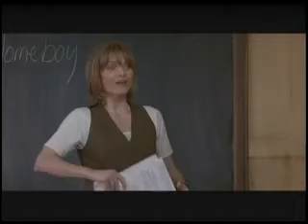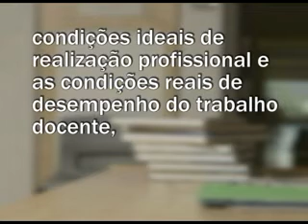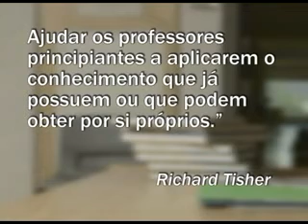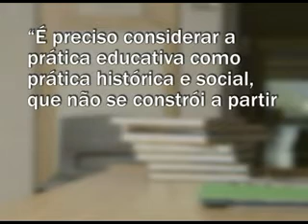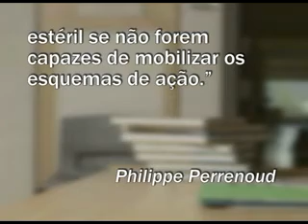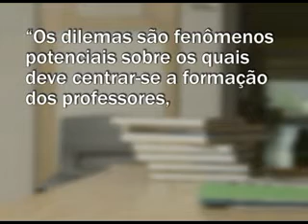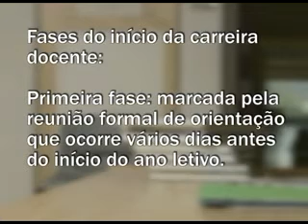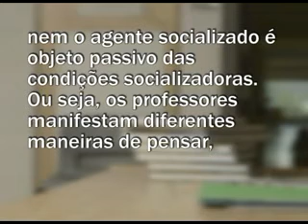Choque de realidade do Professor Iniciante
O vídeo fala sobre o choque de realidade que os professores iniciantes enfrentam ao entrar na sala de aula. O choque de realidade é a diferença entre o que os professores aprendem na faculdade e o que eles encontram na prática. Os professores iniciantes podem se sentir ansiosos, inseguros e sobrecarregados. No entanto, é importante que os professores iniciantes saibam que eles não estão sozinhos. Há muitos recursos disponíveis para ajudá-los a superar o choque de realidade.
O vídeo também oferece algumas dicas para os professores iniciantes. Estas dicas incluem:
 * Seja paciente consigo mesmo. Leva tempo para se adaptar à sala de aula.
 * Peça ajuda. Não tenha medo de pedir ajuda a colegas mais experientes.
 * Participe de workshops e treinamentos. Estes podem ajudá-lo a desenvolver suas habilidades e conhecimentos.
 * Lembre-se de que você está fazendo uma diferença. Mesmo que você se sinta sobrecarregado, é importante lembrar que você está fazendo uma diferença na vida de seus alunos.
Com tempo e esforço, os professores iniciantes podem superar o choque de realidade e se tornar professores bem-sucedidos.